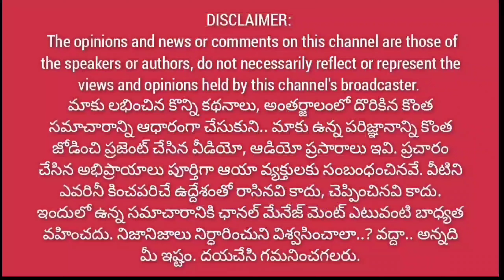జనసేన లీడర్ బొలిశెట్టి ఇచ్చిన హామీతో ఆ ఊరు మొత్తం ఫిదా.. || ఇలాంటి దమ్ము ఏ పార్టీ నేతకైనా ఉంటుందా ?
జనసేన లీడర్ బొలిశెట్టి ఇచ్చిన హామీతో ఆ ఊరు మొత్తం ఫిదా.. || ఇలాంటి దమ్ము ఏ పార్టీ నేతకైనా ఉంటుందా ?@1waynews